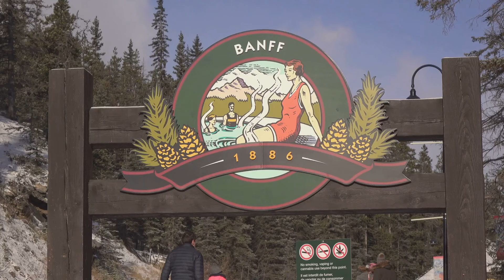Top 10 Travel Destinations in Canada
In this captivating video, we take you on a virtual journey through Canada's top 10 must-visit spots. Filled with travel tips and engaging storytelling, we'll show you the hidden gems and iconic landmarks that make Canada an incredible destination.

From the pristine wilderness of Banff National Park to the charming streets of Old Quebec City, we've curated a list of diverse locations that showcase the beauty and diversity of Canada. Our expert tips will help you plan your own adventure, from the best times to visit to local insider secrets.

Whether you're a nature lover, history buff, or food enthusiast, there's something for everyone in this video. Join us as we explore stunning coastal landscapes, vibrant cities, and jaw-dropping national parks.

Get ready to be inspired to pack your bags and explore Canada's breathtaking sights. So, sit back, relax, and let us take you on a virtual tour you won't forget! Happy exploring! canada travel traveling travelguide #2024